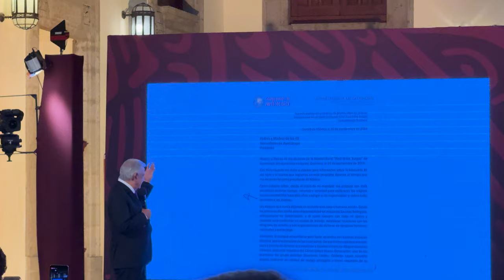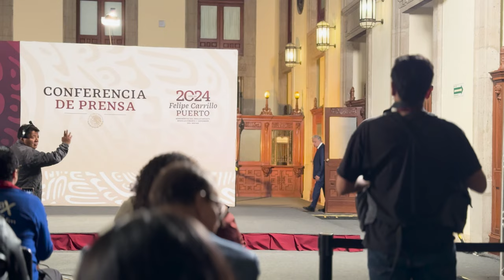Reportaje: Las últimas mañaneras del presidente AMLO